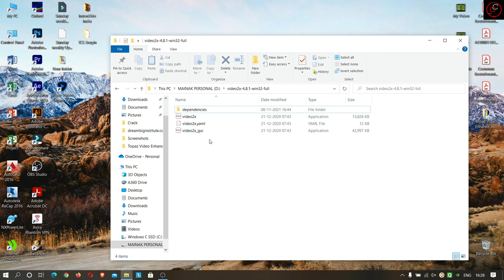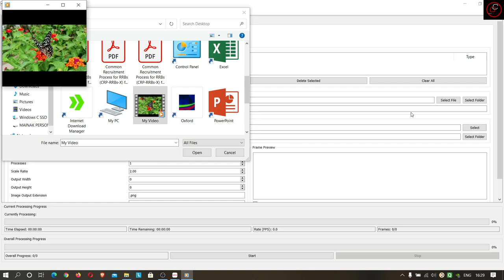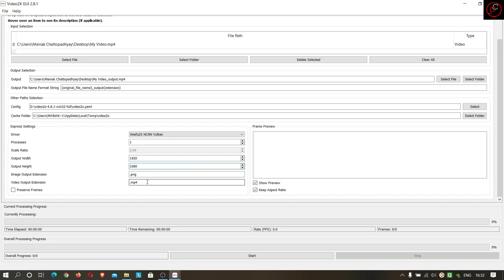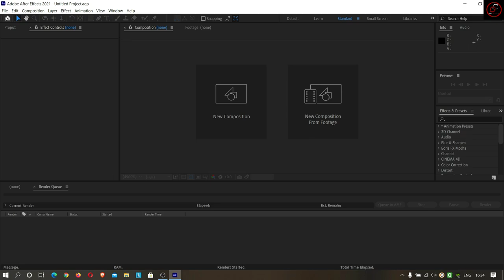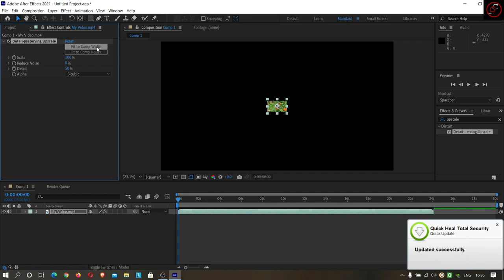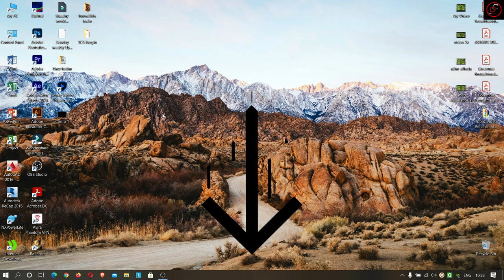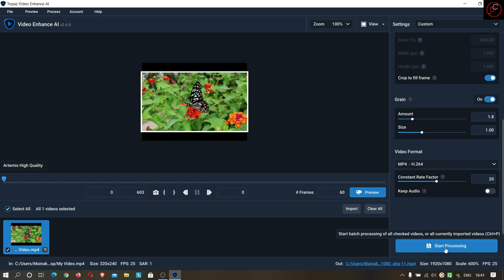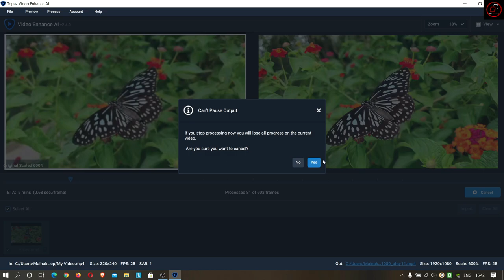How to Upscale your videos up to 8K I 3 easy steps Tutorial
Video 72
How to Upscale your videos up to 8K I 3 easy step by step Tutorial

In this tutorial, you can easily learn, how to upscale your videos up to 8K through popular software. To get the best result, you should use Video Enhance AI by Topaz Labs.

It really motivates me to bring awesome stuff for you.

I hope You will be enjoying it. Keep watching until the end.

Concept, Videography
Mainak Chattopadhyay
My gears:
My Legion:

Maono AU-400 Lavalier Microphone (Black)
The Players:
Grahame Lesh - Electric guitar
Kirby Hammel - Keyboards and organ
Jeremy Hoenig - Drums and percussion
Connor O'Sullivan - Bass, acoustic guitar, electric guitar, and synthesizers